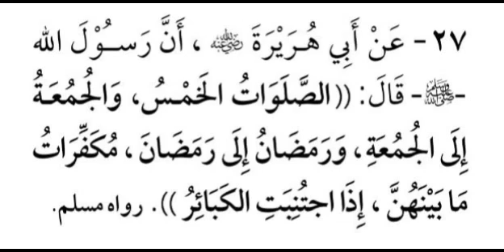KITAB 100 HADITHS #27